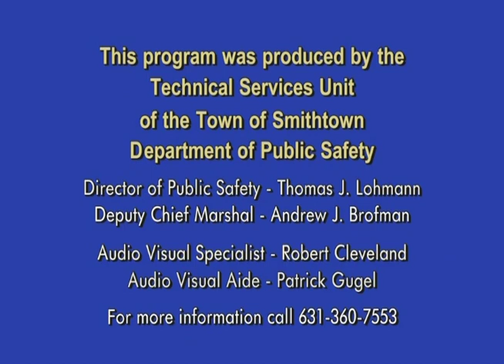Town Board Meeting 3/8/2022